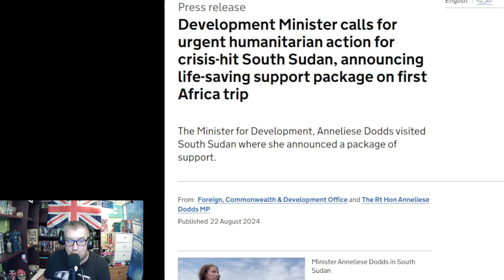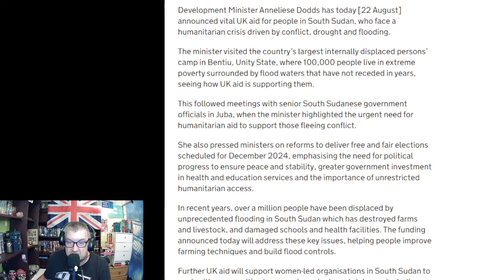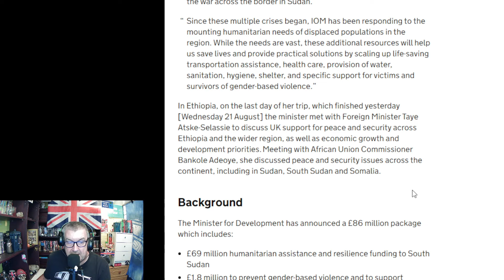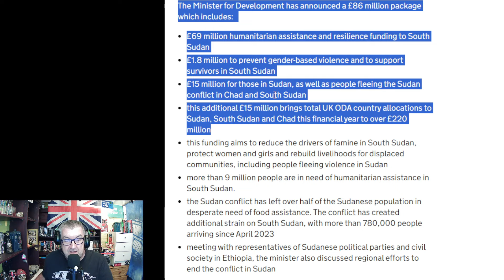No money for the old,But Plenty for Sudan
In this video i show that whilst our elderly have the prospect of freezing this winter due to having the Government taking the allowance, We have Millions of pounds available to send to the Sudan